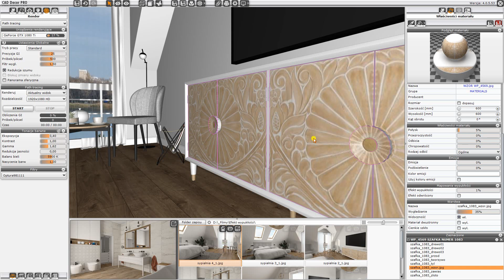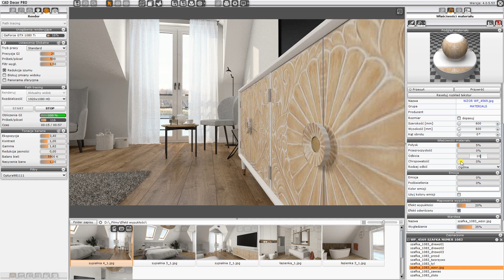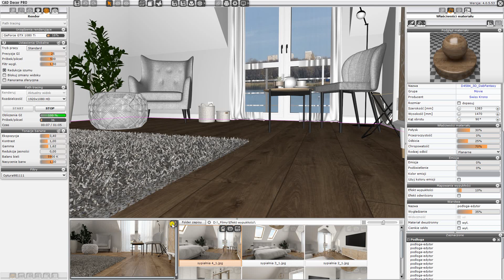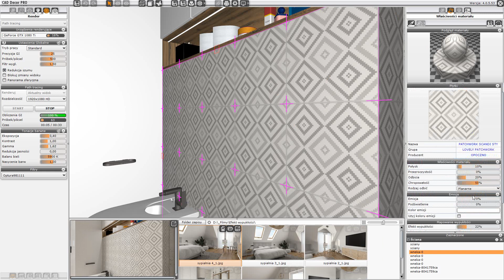Efekt wypukłości na teksturze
Efekt wypukłości na teksturze. Instrukcja wykonana w wersji programu 4.0.